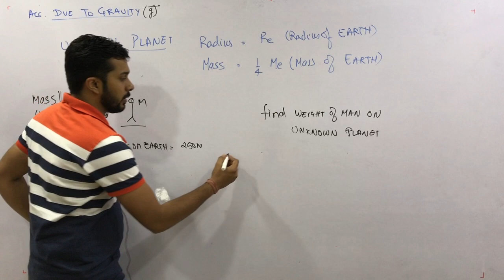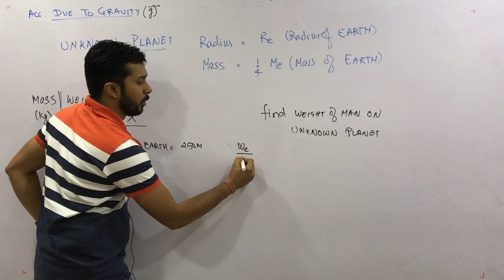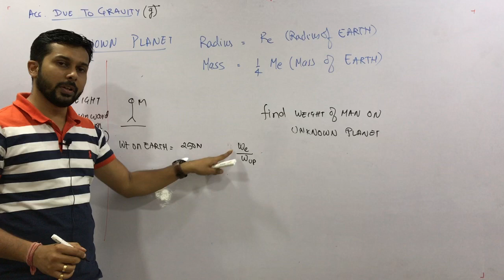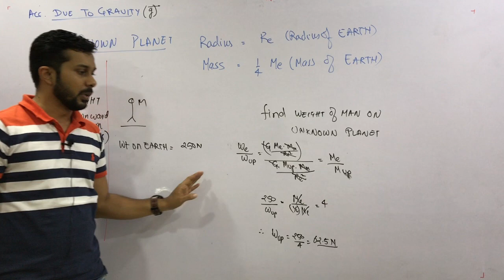Gravitation part 10